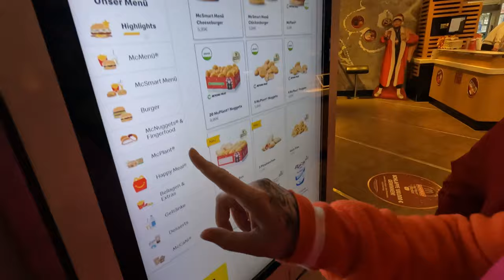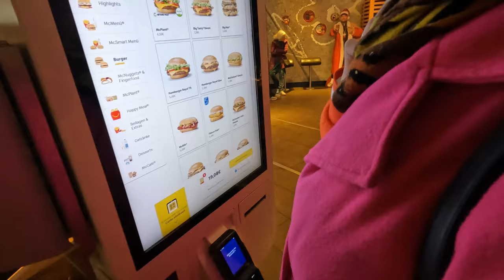MCDONALD'S - NIEMIECKI DRWAL - POSZUKIWANIA i ŚPIEW EWY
Wesprzyj ten kanał byśmy mogli się lepiej rozwijać ♥️

Dzięki za każde WSPARCIE! ♥️
Nie zapomnij zostawić Suba!
Miłego oglądania!